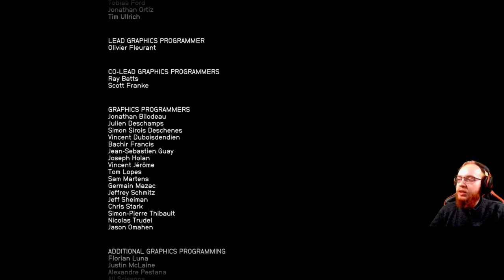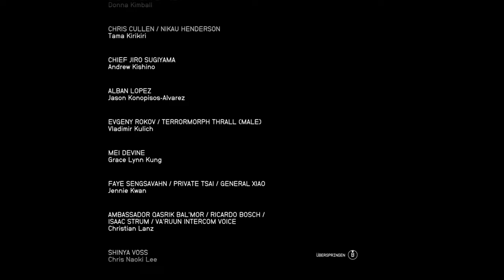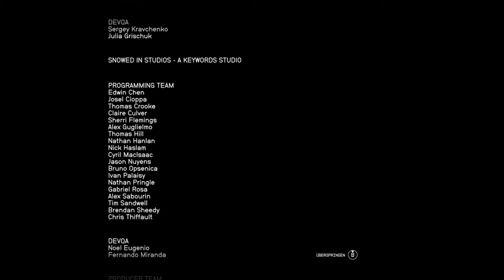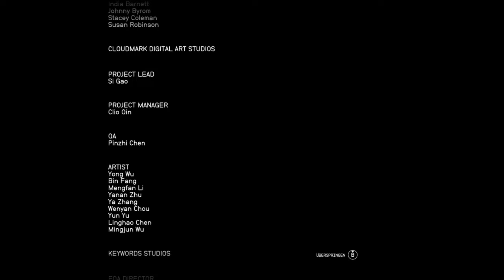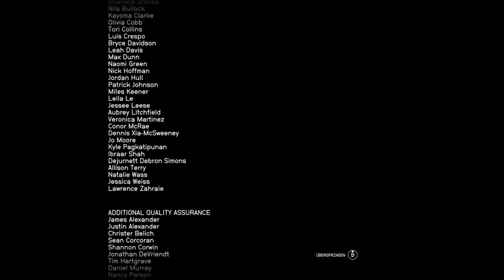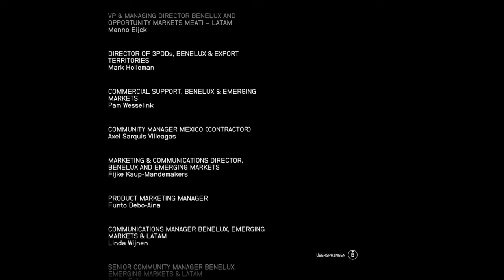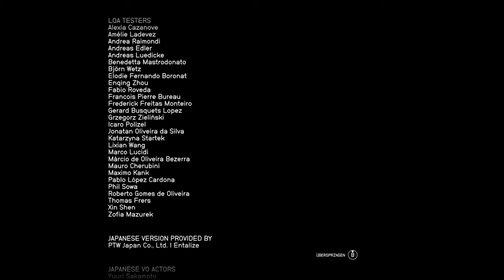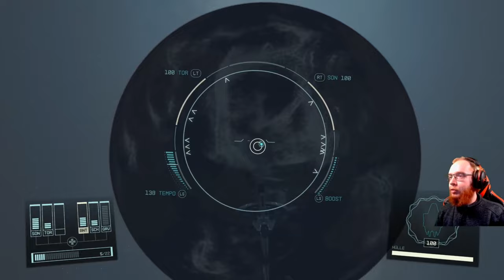Starfield 🚀 102: Die Allheit (Ende) | Blind Lets Play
Titel: Starfield
Veröffentlichung: September 2023
Genre: Sci-Fi Rollenspiel
Entwickler: Bethesda Game Studios
Publisher: Bethesda Softworks

00:00:00 Lets Play
01:14:55 Credits
02:00:50 Zurück zur Constellation